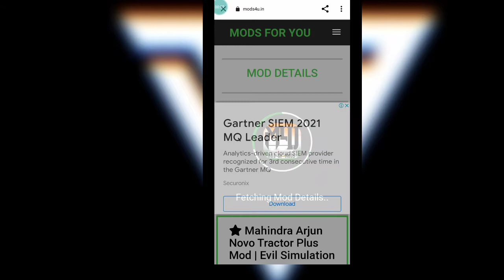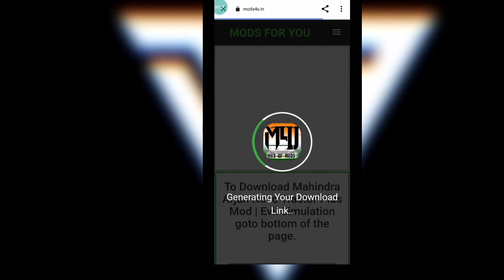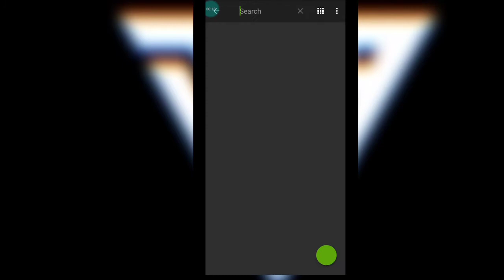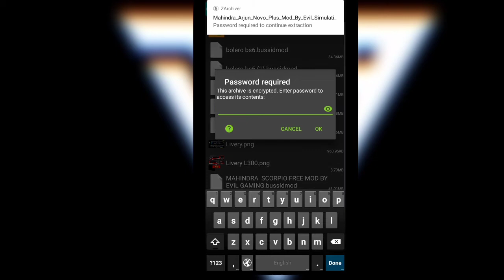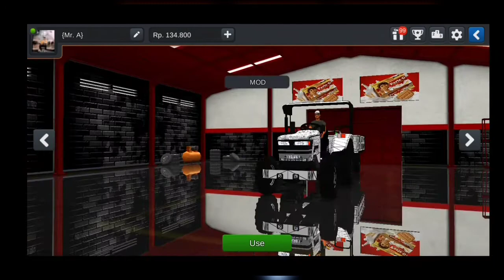Indian Tractor Mode | Bus Indonesia Game | Mr.zero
Niche Diye Gaye Sabhi Mode ke Password Janne Ke Liye Video ko Bina Skip Kare Dekhe.👇

Indian Cars  Mode Ke liye Comment Kare Mai Video Bana Dunga .

This time I am playing Bus Simulator
in Hindi for my beautiful peoples . You can see a lot of Gameplay, Let's play in Hindi
Language.
And this game Bus Simulator indonesia , I have
played this Bus Simulator in Hindi and
uploading it for you guys to watch Mobile Gameplay of Bus Simulator in Hindi.
about this Bus Simulator Mobile Gameplay in Hindi.

events in this video are ENTIRELY FICTIONAL and
completely related to Video Games.
ONLY, WHICH DOES NOT PROMOTE ANY KIND OF
VIOLENCE OR HARM TO OTHERS.